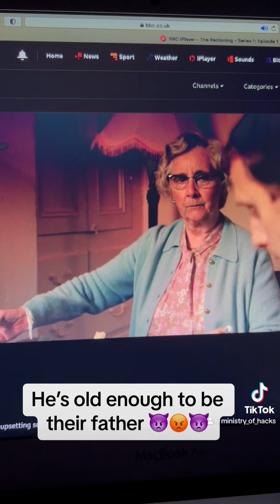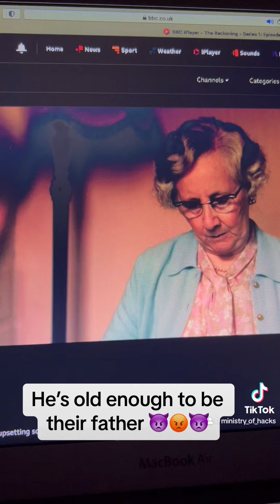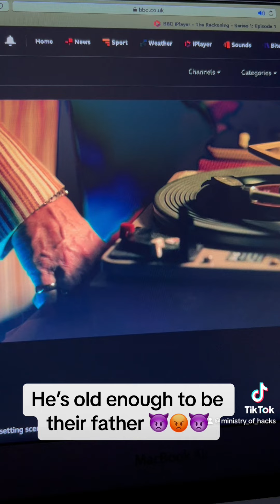#72 - Steve Coogan plays the monster Jimmy Saville in The Reckoning